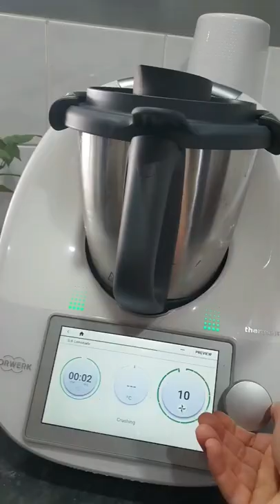Thermomix Lemonade is so simple. Have you tried it?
Lemonade in the Thermomix is so easy. With 3 ingredients are all it takes. Come check out this short video and then if you want to see the whole video you can find it